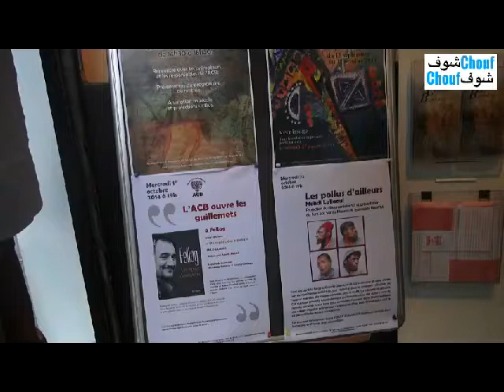Fellag à l'ACB de Paris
Rencontre avec Fellag à Menilmontant, le quartier de Paris où se déroule justement la conversation entre deux hommes qui fournit la matière de  son dernier livre : "Un espoir, des espoirs", qui vient de paraître chez Lattès.

4ème de couverture de Un espoir, des espoirs" :

"Dans un bistro de Ménilmontant, une conversation entre deux hommes. Le premier projette de s’installer en Algérie. Pour tout conseil, le second lui raconte l’histoire d’un drôle de type nommé l’Espoir. Homme de théâtre, comédien et écrivain, l’auteur de l’Allumeur de rêves berbères entremêle la vie d’un homme et l’histoire d’un pays, et nous offre un conte qui est aussi un manifeste bouleversant. Avec humour et tendresse, les aventures de l'Espoir incarnent cinquante ans de l'histoire algérienne, entre ombre et lumière."